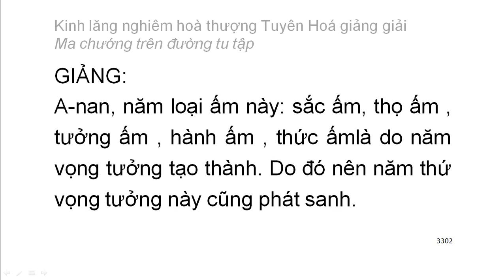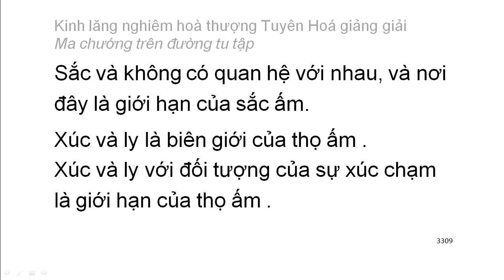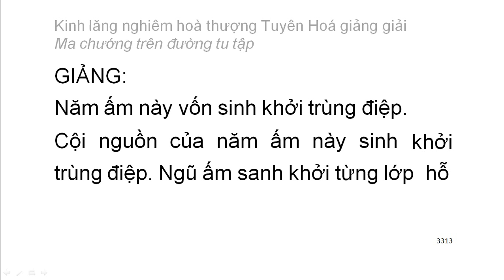[Ngũ ấm ma] Kinh Lăng Nghiêm - HT Tuyên Hoá giảng - Ma chướng trên đường tu tập (177)